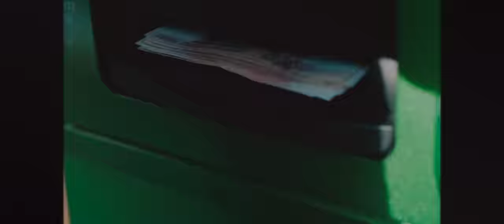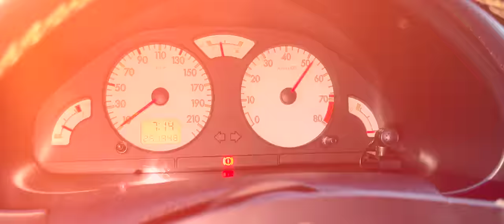Alyx x epimtx - Feminine (Official Music Video)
Produced by: Michailidis at HitMachineStudios Athens
Directed by: epimtx & Alyx
Edit by: epimtx